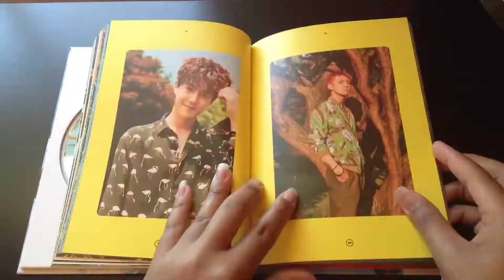June/July Favorites 2017 a thousand wishes, My Sassy Girl, Jackson Wang, The Bachelorette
Summer Favs 2017

So I decided to combine all my favorite things in June and July to make this a SUMMER FAVORITES VIDEO. Such as: Beauty, Music, and Movies to only name a few. 💖💖